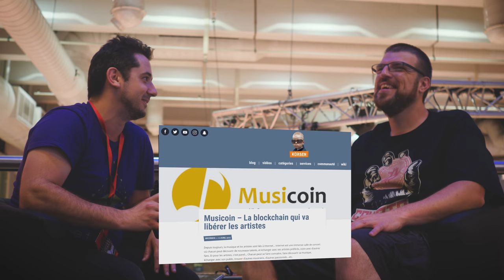Korben Interview du Blogueur NuitduHack & Crypto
Korben le blogueur en Interview à la nuit du Hack sur ses investissements dans la crypto, son blog, youtube, les gestionnaires de mots de passe.

Merci à @Halxor149  pour l'invitation à la Nuit du Hack.

► Exchange Binance pour acheter d'autres monnaies comme le super IOTA !

► Site coinbase pour acheter du bitcoin ethereum et litecoin facilement avec une Carte bancaire : (10€ offert pour 100 achetés)

Suivez l'actu des crypto sur mes amis